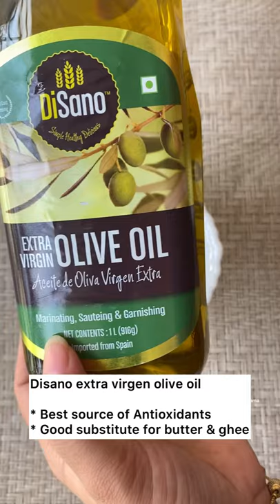Try this Italian Style Salad in your healthy meal !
Try this Italian style salad for you healthy meal!

You can buy Disano olive oil from below links👇🏻

Disano Extra virgin Olive Oil  - 250 ml
Disano  Extra virgin Olive Oil - 500 ml
Disano Extra Virgin Olive Oil - 1 ltr
Disano Extra virgin Olive Oil  - 5 ltr Tin